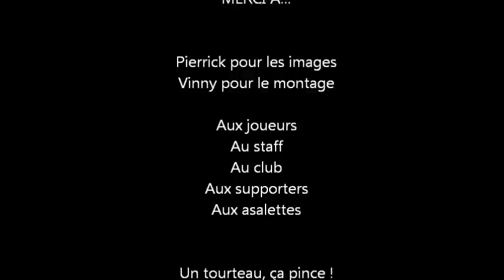Dans les pinces d'un Tourteau : "la saison en vidéo"